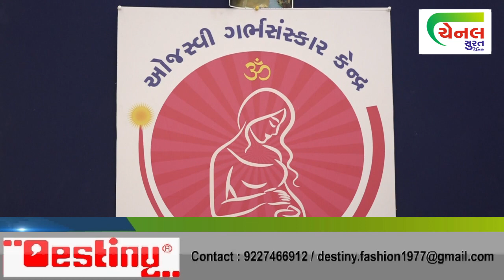સુરતની આયુર્વેદ કોલેજ ખાતે ગર્ભ સંસ્કાર કેન્દ્રનું ઓપનિંગ કરવામાં આવ્યું.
ચૅનલ સુરત